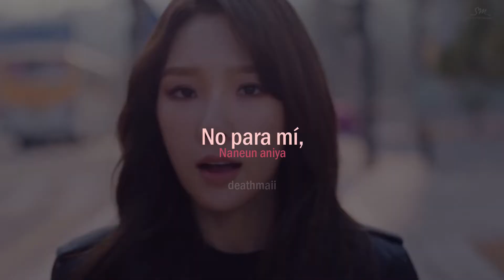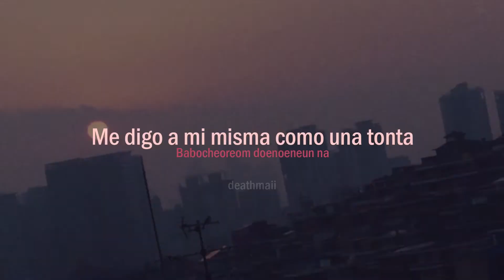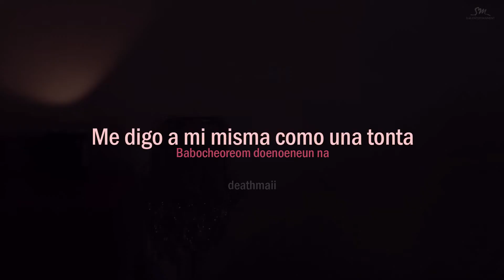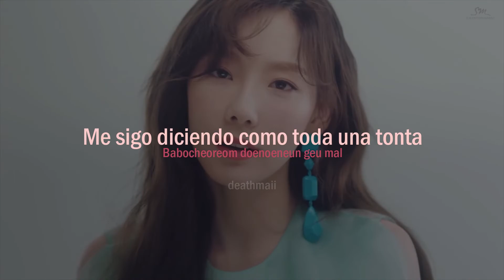「Fine」- TAEYEON - Traducción al Español (LYRICS+ROM)